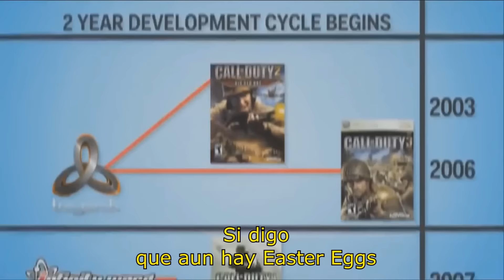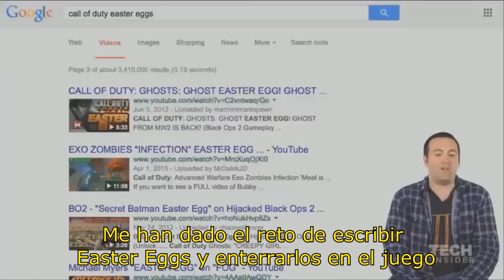Easter Egg de hace 8 años RESUELTO | Secretos de COD World At War